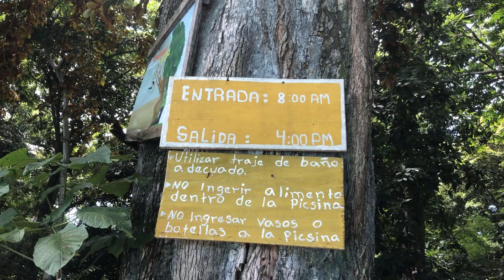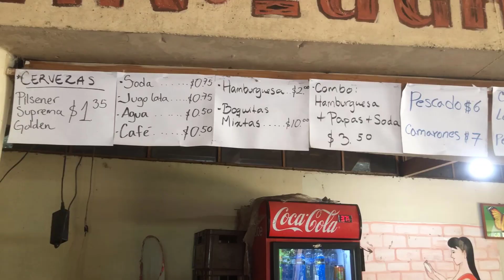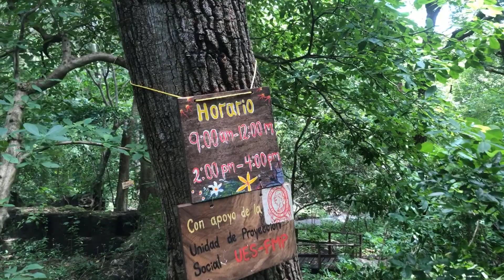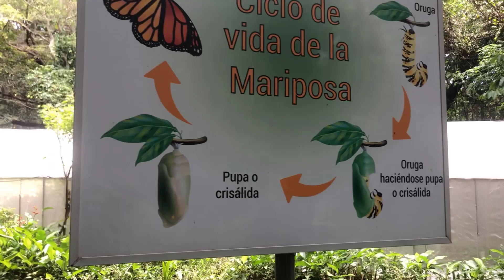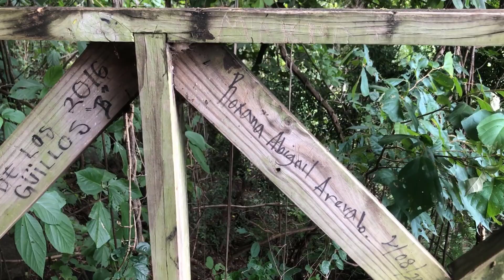Así es El Parque Ecoturístico Tehuacán en TECOLUCA | SAN VICENTE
¡HOLA CHICOS!
Como les va, en esta oportunidad nos fuimos hasta el municipio de Tecoluca a conocer el Parque Ecoturístico Tehuacán y disfrutar de una experiencia con la naturaleza, quédate con nosotros y conozcamos mas de este lugar.

✅SI QUIERES APOYAR ESTE PROYECTO PUEDES HACERLO DE ESTAS MANERAS:
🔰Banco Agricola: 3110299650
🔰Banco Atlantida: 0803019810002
🔰A nombre: Marvin Herrera